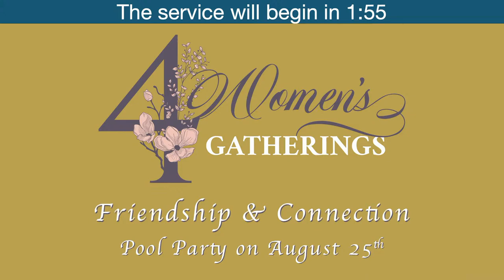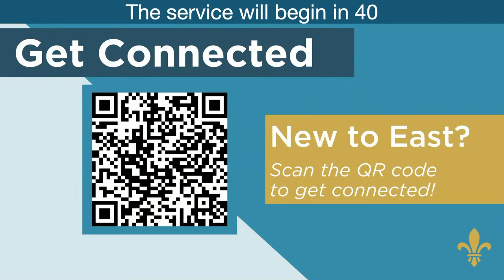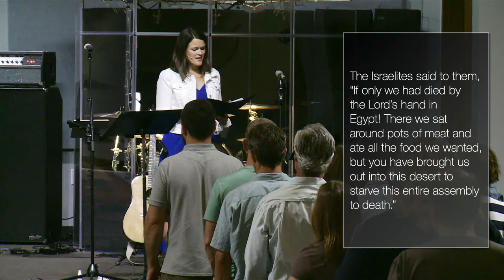Sojourn East | Daily Bread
Today, Pastor Kevin looks at a passage in Exodus where his people have been delivered, have seen miracles performed…and yet still don’t seem to believe that God will do what he promised. This passage says so much about the church today, and Pastor Kevin challenges us to lean into God’s promises with one discipline that, if followed, can be a catalyst for a deeper walk with God.

Scripture: Exodus 16:1-5, 27-31
Pastor: Kevin Jamison

TODAY’S MUSIC

My Maker and My King
By Anne Steele and Mike Cosper
 2006 Sojourn Community Church
CCLI Number – 5134739, CCLI License – 21575319

Psalm 42
By Kirk Franklin & Victoria Loren Kelly
 Kobalt Music Publishing Ltd., Sony/ATV Music Publishing LLC

The Water and the Blood
By David LaChance & Neil Robins
 2011 Sojourn Community Church
CCLI Number – 5939068, CCLI License – 21575319

In Tenderness
By Jonatan Barahona, Matt Searles & W. Spencer Walton
 Jonatan Barahona & Matt Searles
CCLI Number – 7121362, CCLI License – 21575319

By Thomas Obediah Chisholm & William Marion Runyan
 Public Domain
CCLI Number – 18723, CCLI License – 21575319

Promises
By Aaron Moses, Dante Bowe, Joe L. Barnes, Keila Alvarado, Lemuel Marin & Phillip Carrington Gaines
 2020 Bethel Worship Publishing, Maverick City Publishing, Capitol CMG Paragon, ForTheDreamers Publishing, JDW Legacy Publishing, Aaron Moses Chiriboga Music & Remaining portion is unaffiliated
CCLI Number – 7149439, CCLI License – 21575319